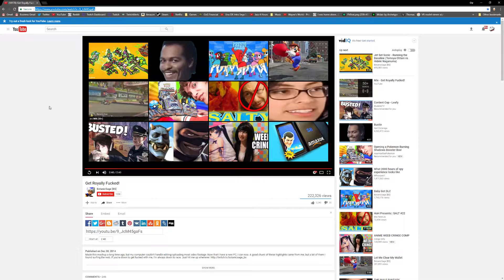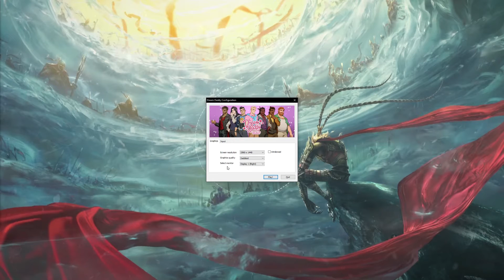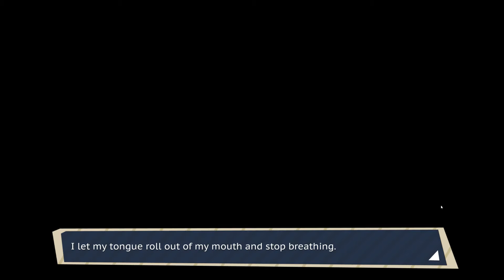Late Night with Cry and Russ [08/12/17] [P1]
Dream Daddy: A Dad Dating Simulator